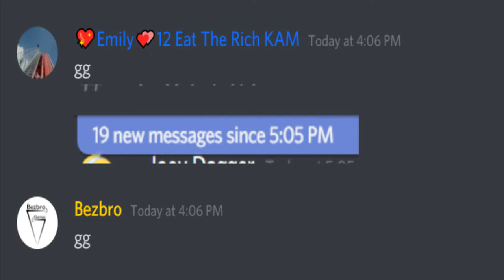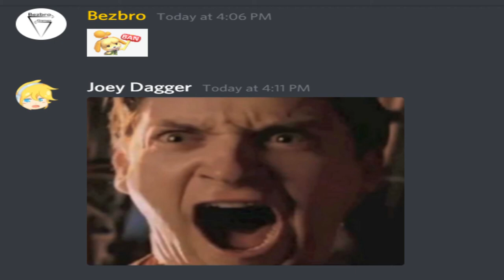Ping the owner 19 times challenge betrayal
he was lied to

it was a joke he did not get banned but he won